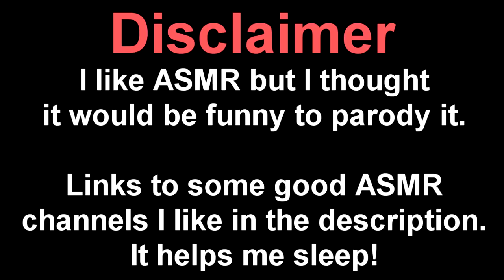Mario Maker ASMR (Super Expert) ~ VERY RELAXING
Super Mario Maker ASMR!  I enjoy ASMR because I have a hard time sleeping, but I thought I would parody it just for the heck of it.

--TWITCH STREAM--
Thursday starting at 5PM PST
Sunday starting at 4AM PST (Long stream)